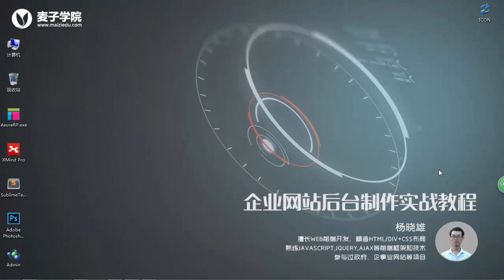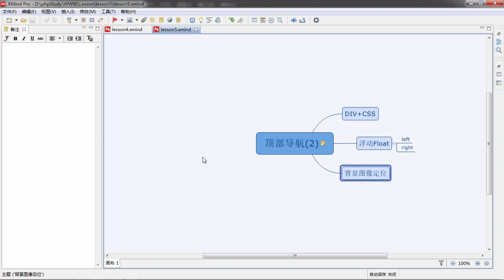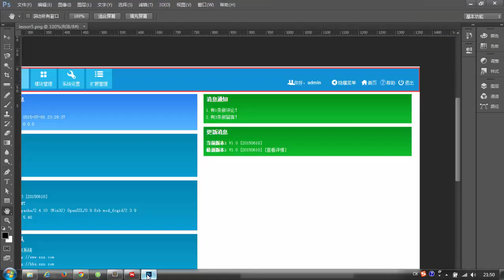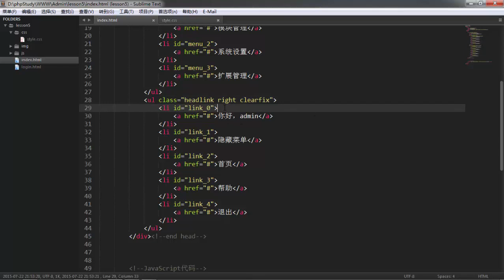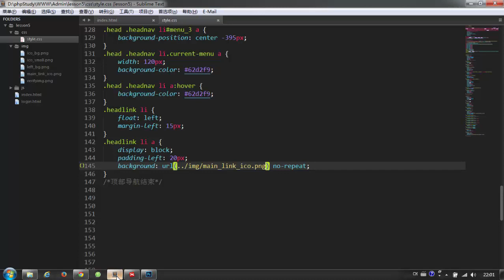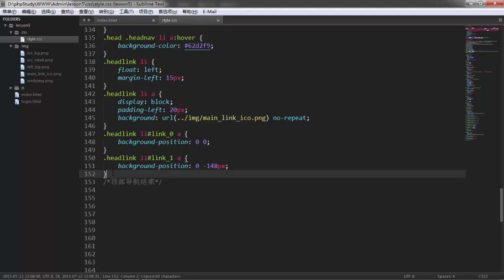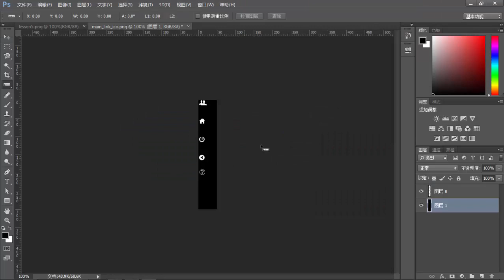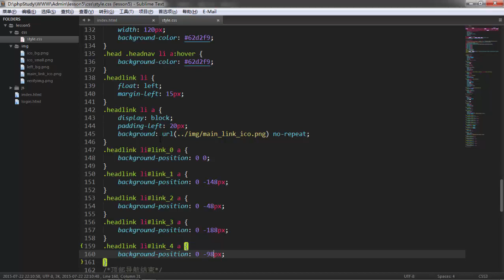企业网站后台制作实战5 顶部导航2